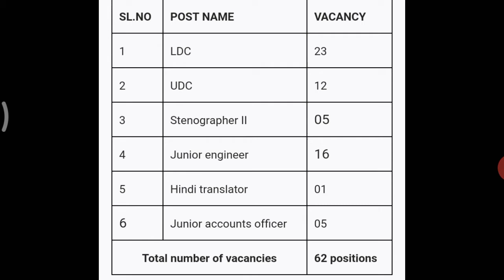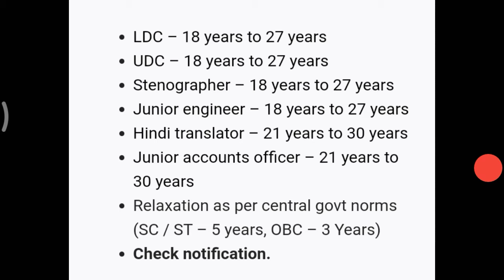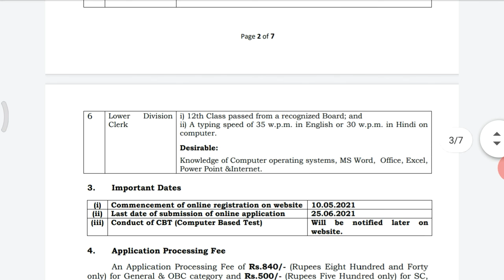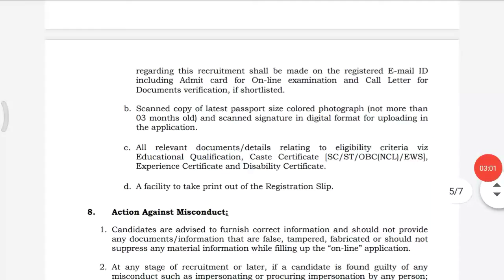தமிழகத்தில் உள்ள நீர் மேம்பாடு கழகத்தில் வேலை 2021